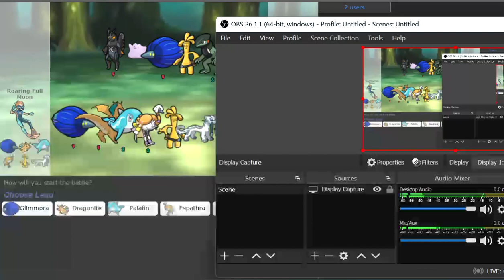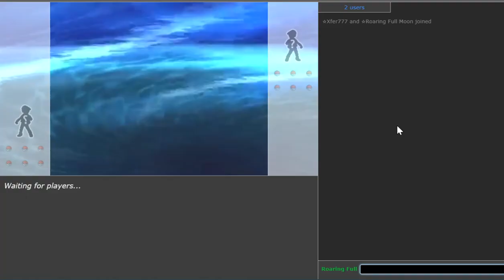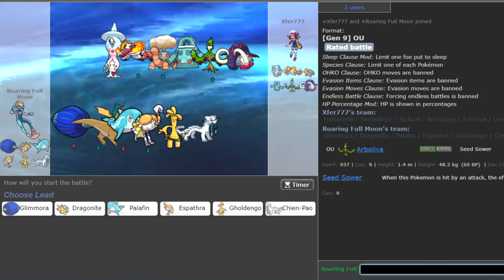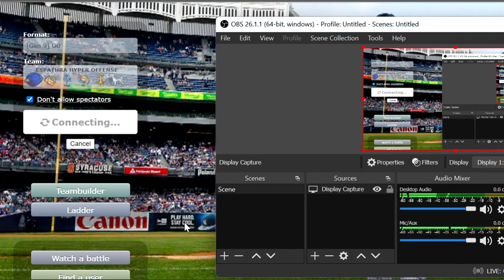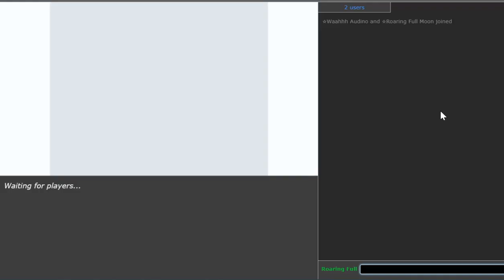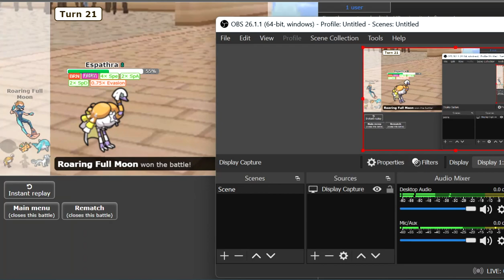ESPATHRA GOBBLES DOWN OU!?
hey guys, it's finch here back with my first SV OU live!